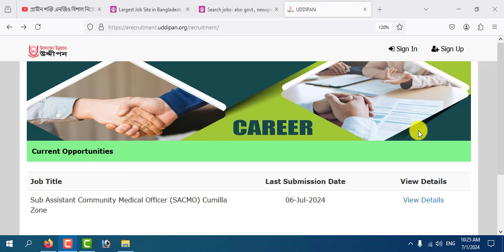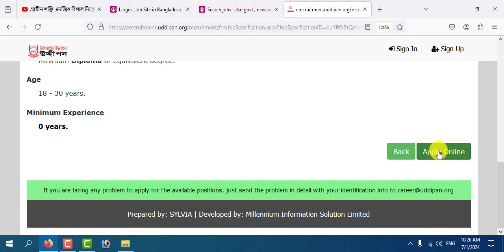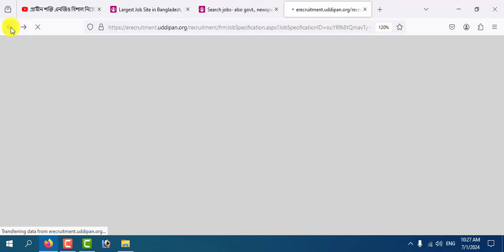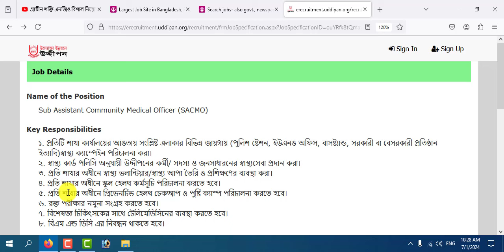বিনা অভিজ্ঞতায় উদ্দীপন এনজিওতে বিশাল নিয়োগ-২০২৪।। Uddipan Ngo Job Circular 2024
আসসালামুআলাইকুম,

ধন্যবাদ সবাইকে.